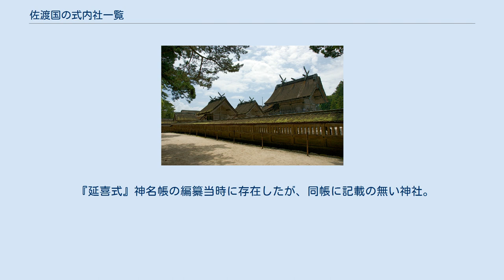佐渡国の式内社一覧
佐渡国の式内社一覧（さどのくにのしきないしゃいちらん）は、『延喜式』第9巻・第10巻「神名帳上下」（延喜式神名帳）に記載のある神社、いわゆる「式内社」およびその論社のうち、佐渡国に分類されている神社の一覧。
 『延喜式』神名帳では、小社9座9社を記載。
 2）格の「名神大」は名神大社を、「大」は式内大社（名神大社除く）を、「小」は式内小社を意味する。
 3）比定社が複数ある場合、最も有力なものを無冠で示し、他の論社には「（論）」を冠した。
 4）本来の式内社とは認めがたいものの、式内社を合祀したなどその後継を主張するもの、その他参考の神社には「（参）」を冠した。
 5）「集成」列は神社史料集成（國學院大學21世紀COEプログラム「神道・神社史料集成」）における神社項へのリンク先を記載。